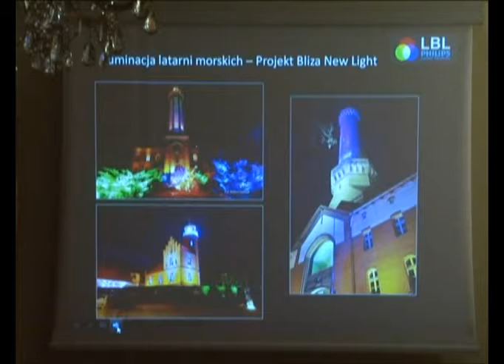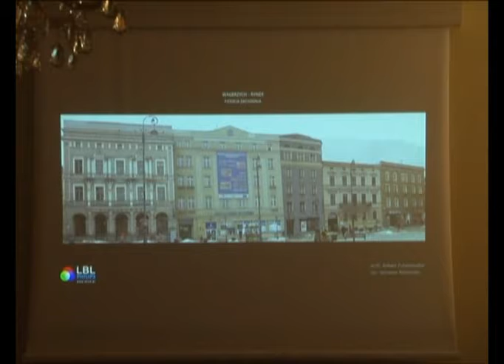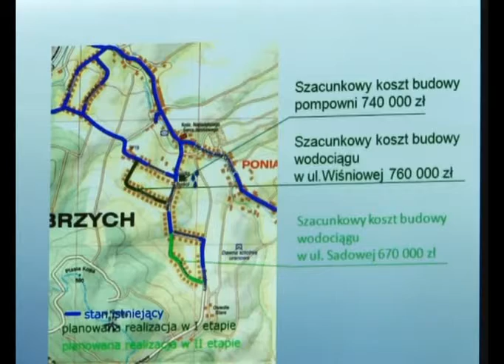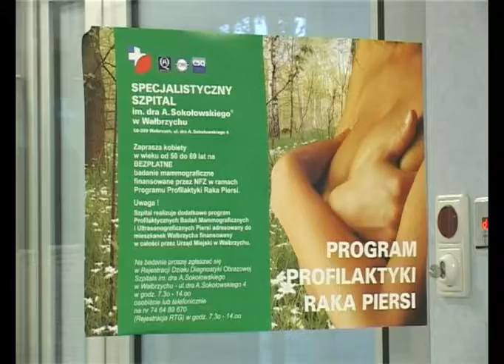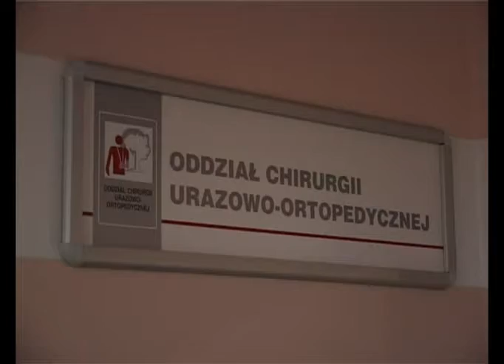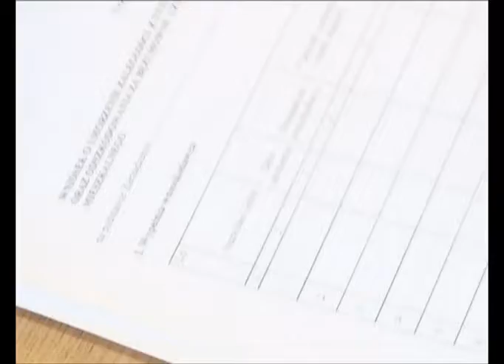Serwis Informacyjny - 20.03.2012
Serwis Informacyjny - 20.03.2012, telewizja Wałbrzych, Plany nowoczesnego oświetlenia Rynku.  Napad na Bank w Wałbrzychu. Spotkanie prezydenta Wałbrzycha z mieszkańcami Poniatowa. Komercjalizacja szpitali. Plany repertuarowe teatru dramatycznego w Wałbrzychu. Kończy się akcja "Zlikwiduj swój dług". Nagrody Starosty wałbrzyskiego dla laureatów olimpiad szkolnych . Warsztaty malowania jajek techniką batikową.